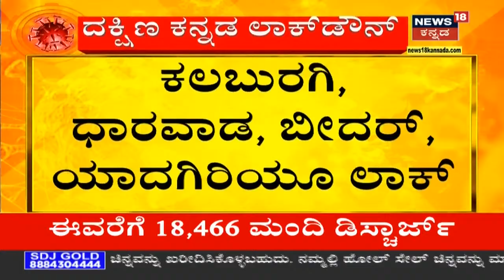ನಿನ್ನೆ ರಾತ್ರಿಯಿಂದ ದಕ್ಷಿಣ ಕನ್ನಡ & Yadagiriನಲ್ಲೂ Lockdown ಜಾರಿ; ಖಾಸಗಿ ವಾಹನಗಳ ಓಡಾಟಕ್ಕೆ ಸಂಪೂರ್ಣ ಬ್ರೇಕ್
Lockdown Breaking: ಬೆಂಗಳೂರು ಗ್ರಾಂ. ಬೆಂಗಳೂರು ನಗರ ಸೇರಿದಂತೆ ಇನ್ನೂ ೫ ಜಿಲ್ಲೆಗಳಲ್ಲಿ ಲಾಕ್ ಡೌನ್ ಜಾರಿ ಮಾಡಲಾಗಿದೆ. ಇನ್ನೂ ದಕ್ಷಿಣ ಕನ್ನಡ ಹಾಗೂ ಯಾದಗಿರಿಯಲ್ಲಿ ನಿನ್ನೆ ರಾತ್ರಿಯಿಂದ ಲಾಕ್ ಡೌನ್ ಜಾರಿ ಮಾಡಲಾಗಿದ್ದು, ಖಾಸಗಿ ವಾಹನಗಳ ಸಂಚಾರಕ್ಕೆ ಬ್ರೇಕ್ ಹಾಕಲಾಗಿದೆ.